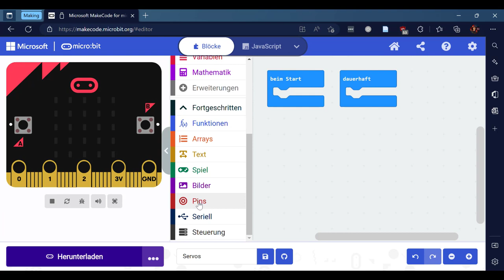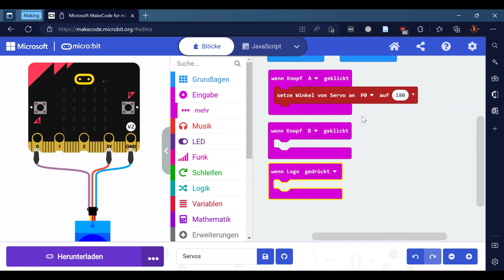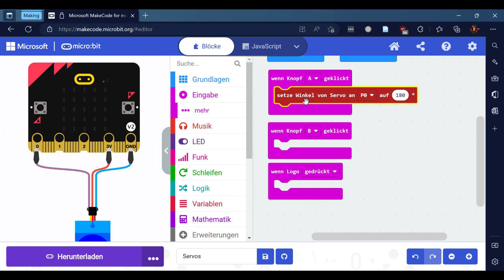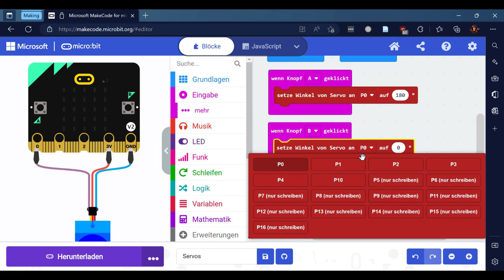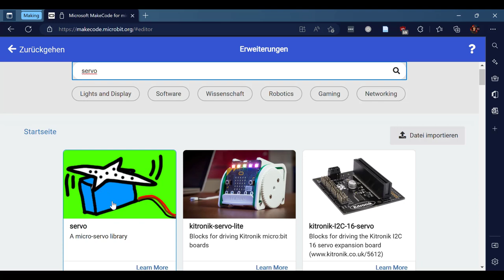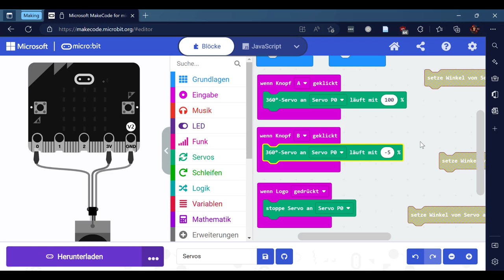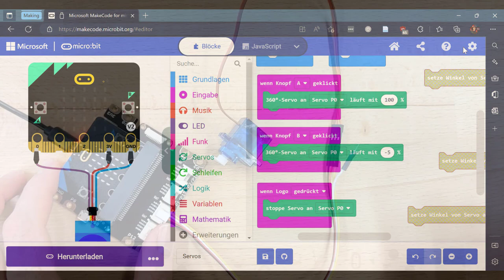Servos programmieren mit Micro:Bit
In diesem Video erfährst du, wie du Servos an einen Micro:Bit anschliessen kannst und diese in der Programmierumgebung Makecode programmierst. Behandelt werden 180 Grad und 360 Grad Servos.